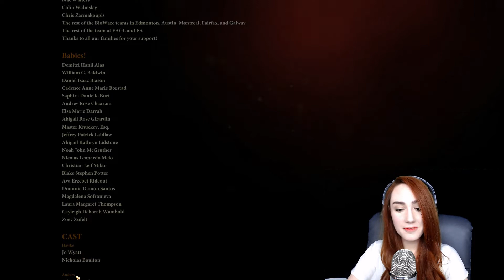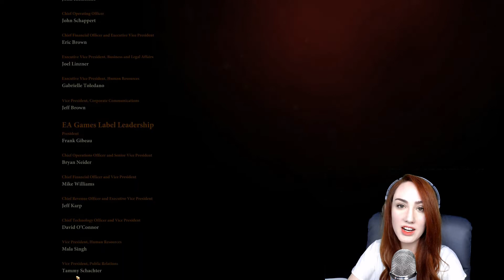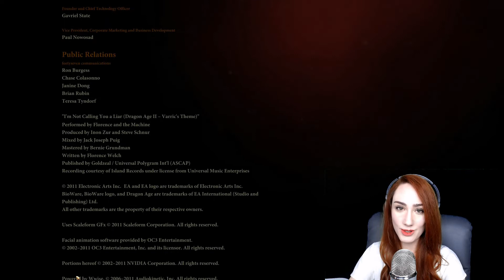The Birth of a Revolution | Dragon Age 2 (Part 85)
This is it.  The final chapter of the final act.  The end of Dragon Age 2. The conclusion to this narrative is so bittersweet, as the struggle against prejudice often is.  I can't help but headcanon a brighter future for the mages.  We'll try to bring that about in Inquisition.